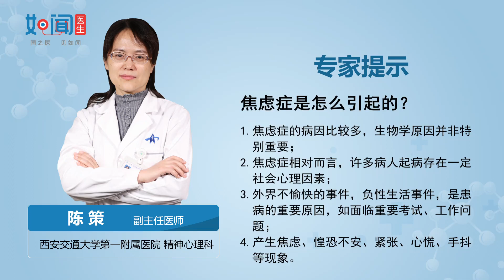【精神心理科】焦虑症是怎么引起的？